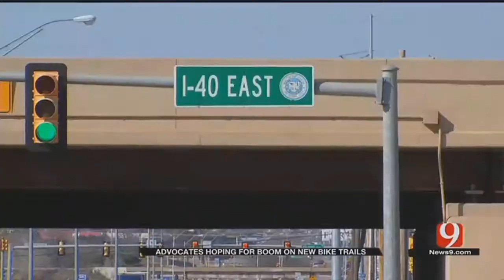Advocates Hoping For Boom On New OKC Bike Trails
The Will Rogers Trail that opened March 2nd, extends for eight miles, and connects Lake Hefner with downtown Oklahoma City.&nbsp;